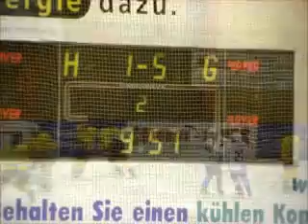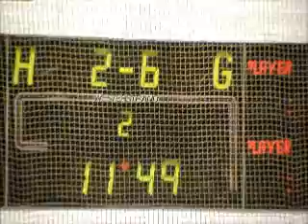GEG Knaben inTroisdorf.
Eishockey Grefrath Knaben